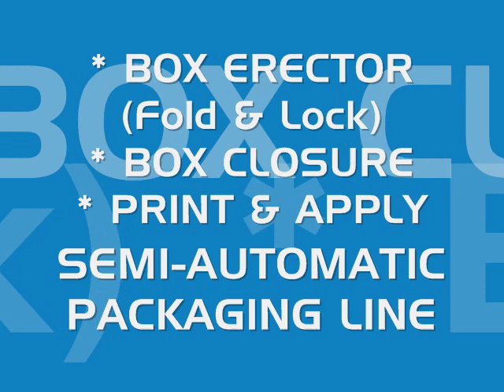XPAK SEMI-AUTOMATIC PACKAGING LINE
SEMI-AUTOMATIC PACKAGING LINE - Box ERECTOR (Fold and Lock) + Manual Loading Conveyor + Box Closure + Print & Apply Labeler Applicator